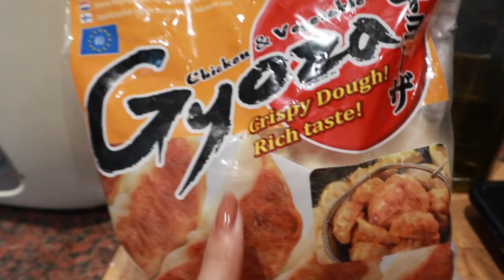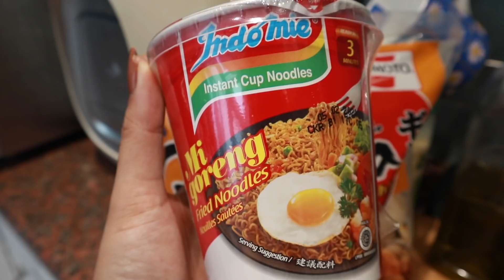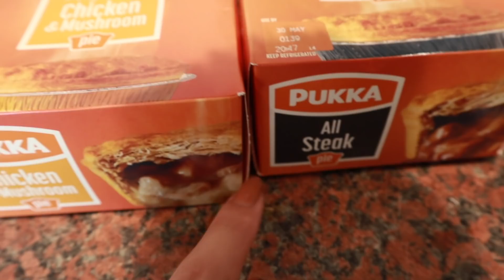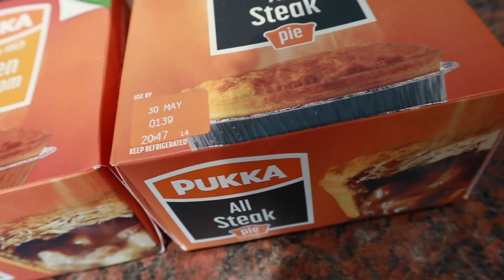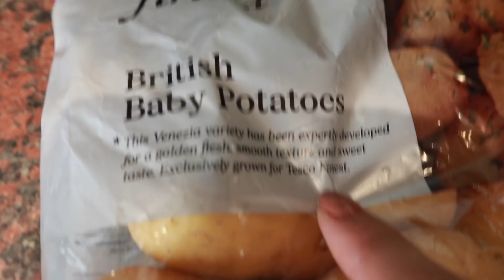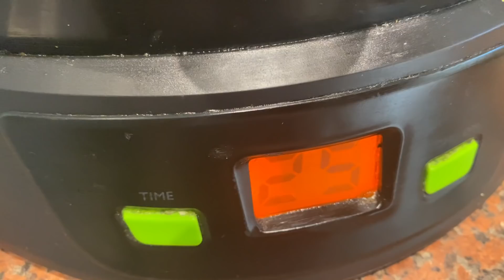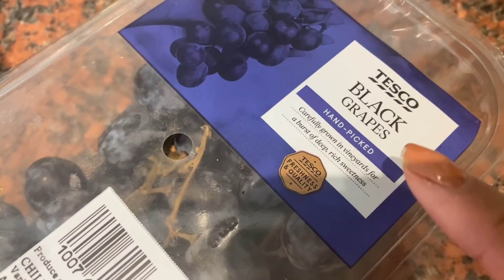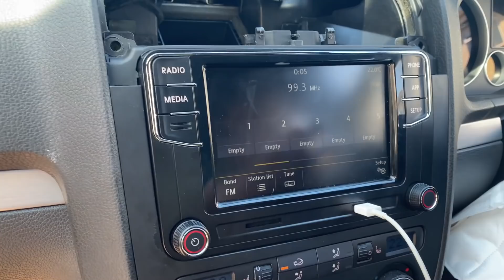CHEF THUY IS BACK! WHAT I EAT DURING THE WEEK | VLOG WEEK 22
Hi guys! This week I wanted to show you some easy meals we cook during the week, I have also been obsessed with Money Heist too and finished all 4 season of it in 4 days!!! Why am I like this!!! hahaha. I also wanted to make sure I left links below of ways we can help with the Black lives matter movement and I highly recommend for everyone to do their research and get educated on this crazy time we are living in. Stay safe everyone!

39a Dare To Create Artistry Palette - Morphe

234 Luxe Smoky Shader - Zoeva

224 Luxe Defined Crease Brush - Zoeva

224 Tapered Blending Brush - MAC Cosmetics

219 Pencil Brush - MAC Cosmetics